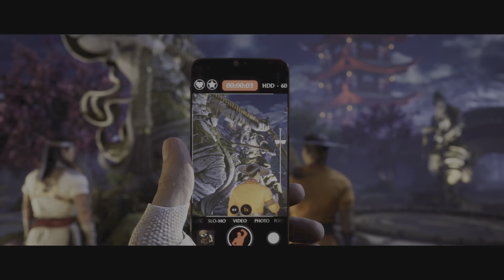Mortal Kombat 1